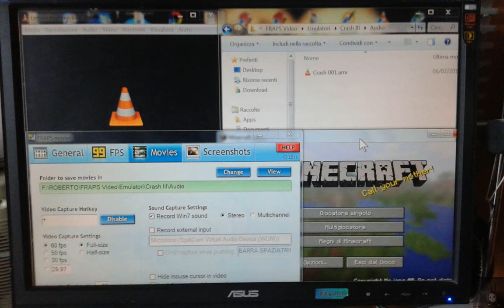[Vlog#35] - Supercalifragilistichespiralivlog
Un nuovo vlog dopo tanto tempo, cose da dire, cazzatine varie, chi sa?

*VIDEO CARICATI*

*ALTRI LINK*

L'acqua è incolore